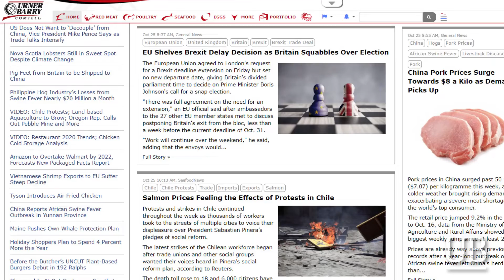Rabobank’s Pork Quarterly; Chilean Salmon Reaches Market